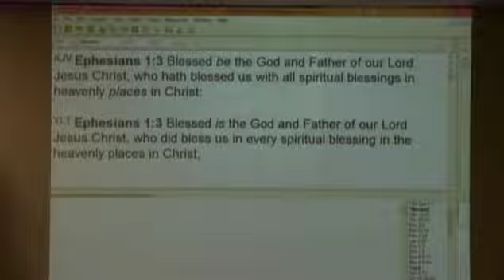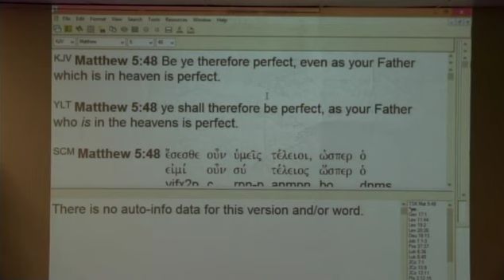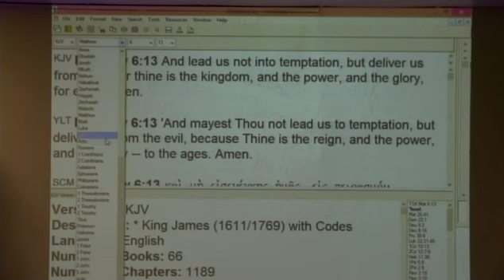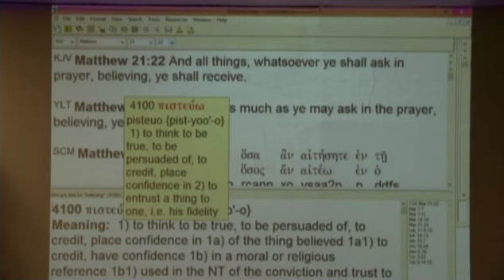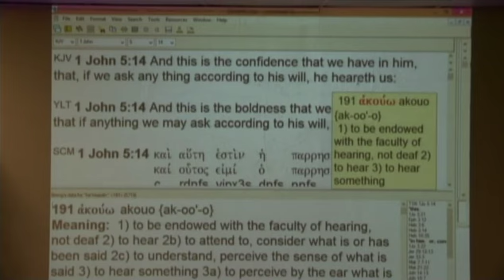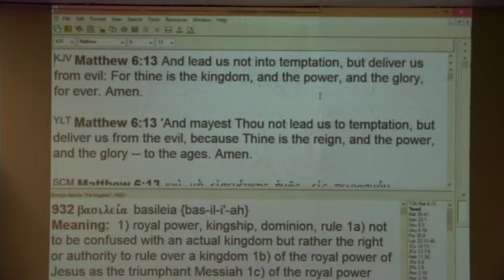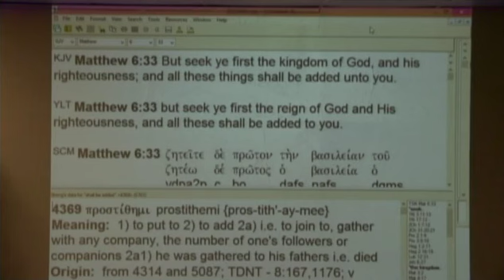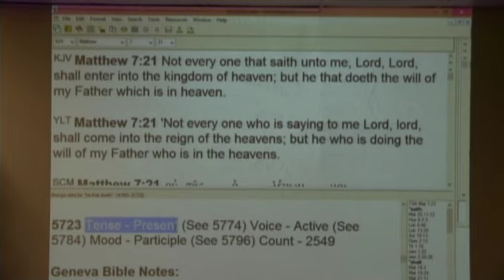#2 What Believers Do To Know & Have Fellowship With The Father - 7/8/18 PM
Part 2 of series on the Father with in-depth teaching on what believers are to do in order to know the Father and have fellowship with the Father.